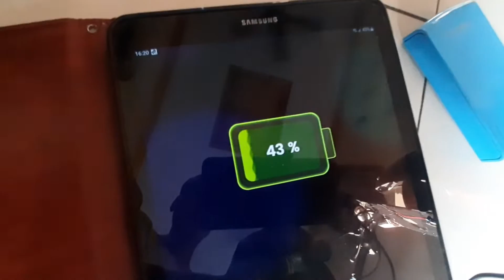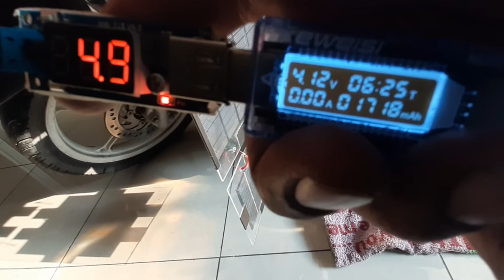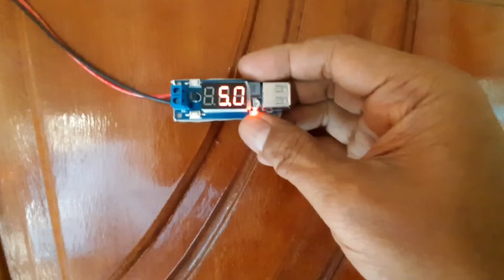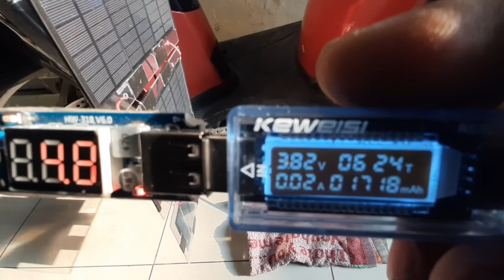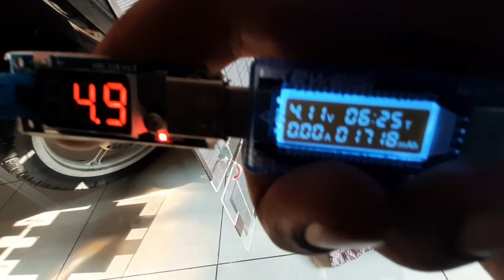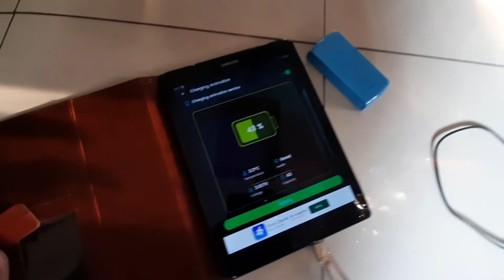Membuat Charger HP POWER BANK Tenaga Surya…!! (FAST CHARGING)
Alat-alat yang di pakai:
1. Mini solar cell 5v (12 pcs)
2. Modul usb charging
3. Akrilik

Smoga bermanfaat.